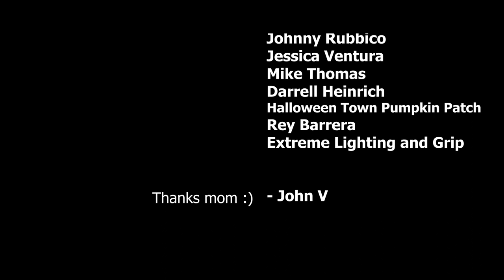The Patch - 2022 Horror Short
The Patch
A friendly visit to the pumpkin patch takes a sharp turn when a serial killer is seen on the loose.
Directed by Edwin Ramirez and John Ventura

Cast
Izeyah Portillo as Charlie
Nico Lemus as Dylan
Tony Zhou as Tyler
Aedon Zier as The Pumpernickel Killer

Written by Edwin Ramirez

Executive Producers
Francisco Ramirez
Elba Ramirez
Janice Ventura
Darrell Heinrich